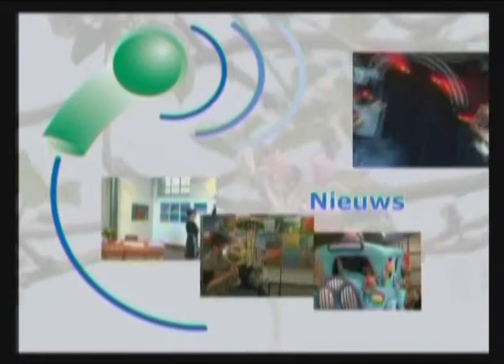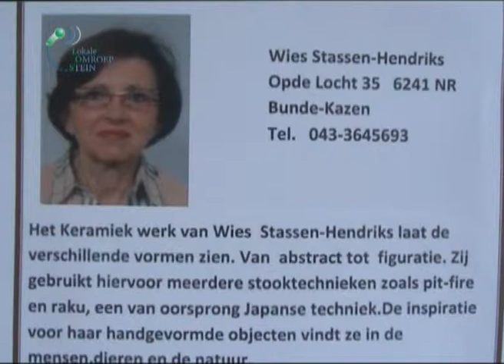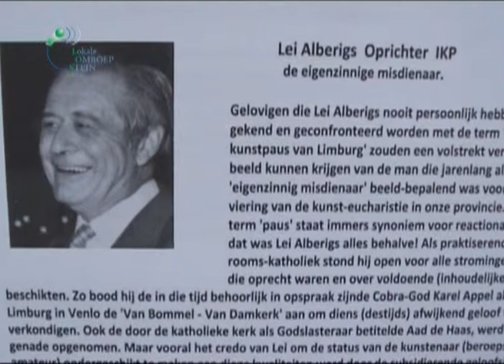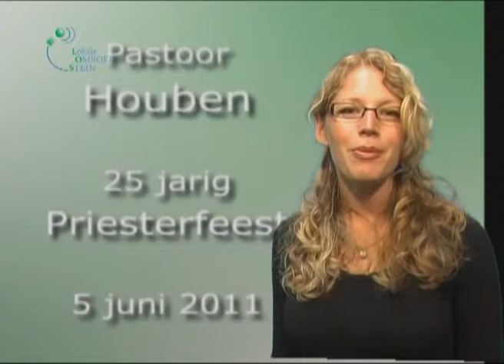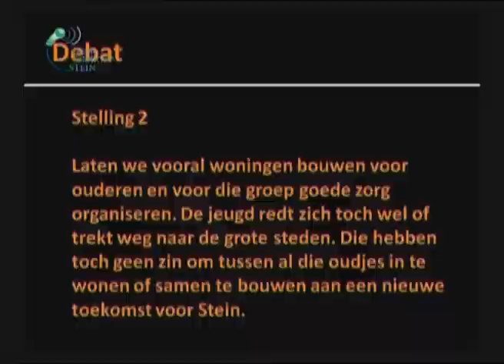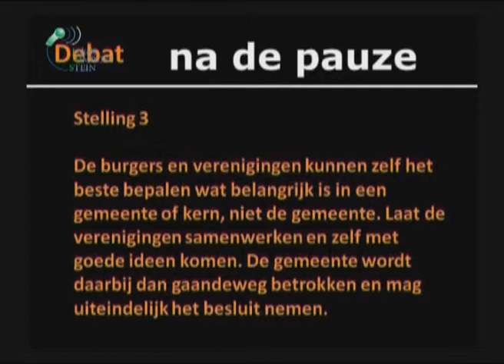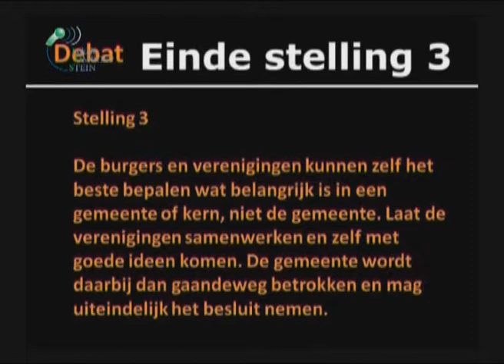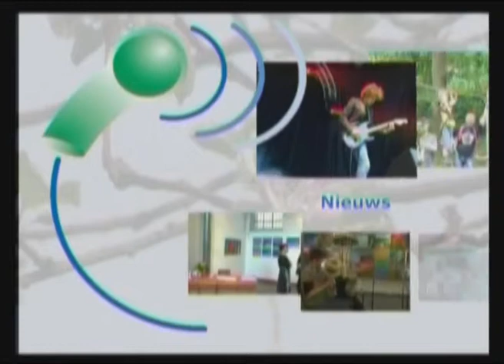Uitzending Lokale Omroep Stein (LOS) 24 juni 2011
- Internationale Kunstpromotie in de Terpkerk Urmond
- Jubileum Pastoor Houben
- Debat Toekomst Stein deel 2